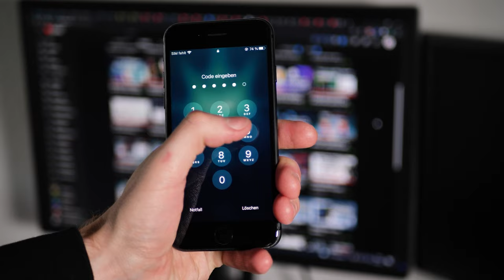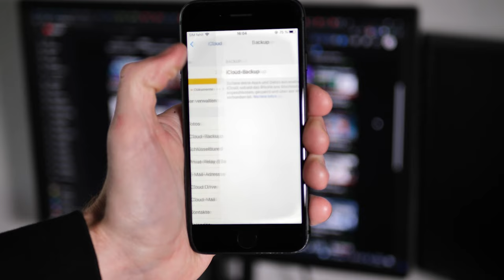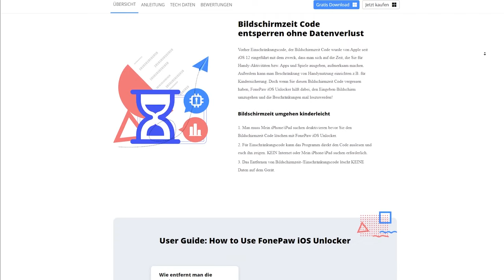iPhone Code vergessen & iPhone ist deaktiviert? iPhone wieder aktivieren, entsperren & zurücksetzen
Du hast deinen iPhone Code vergessen oder zu oft falsch eingegeben und jetzt ist dein iPhone deaktiviert? In diesem Video zeigen wir dir, wie du das iPhone entsperren, zurücksetzen und wieder aktivieren kannst. Mit etwas Glück kannst du sogar deine Daten noch retten!

iPhone 13
iPhone 12
Unsere Kamera
Unser Licht
Unser Mikrofon
Unser Stativ

Wenn du über einen dieser Links einkaufst, bekommen wir von Amazon eine Provision. Dabei ist egal welches Produkt du auf Amazon kaufst, solange der Link verwendet wird. Für dich verändert sich der Preis nicht und du unterstützt damit unsere Arbeit hier auf Youtube.

🔋 Akkus, Displays und Ersatzteile für dein iPhone, findest hier in unseren Reparatursets

Friedensplatz 9
53111 Bonn

⏱️ Timestamps:
00:00 Intro
00:13 Warum ist das iPhone deaktiviert?
00:38 iPhone durch zurücksetzen wieder aktivieren
01:30 Daten vom iPhone wieder aufspielen
01:42 Daten über die iCloud retten
02:00 Daten über Programm retten
02:40 Datenrettung von deaktivierten iPhones bald möglich?